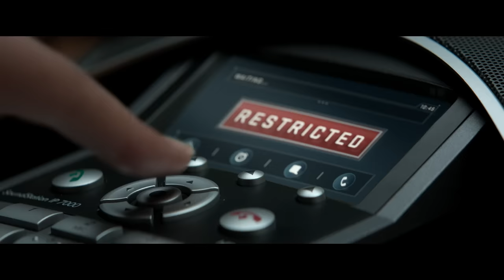Sharon Carter | Marvel Studios' Legends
LEGENDS recounts how Agent Sharon Carter risked all for Steve Rogers, doing what she knew was right.